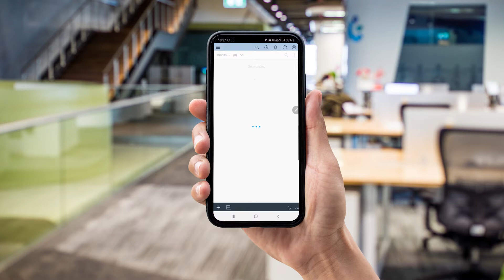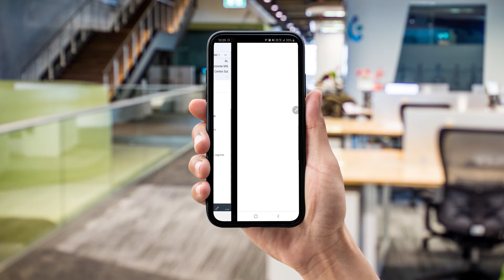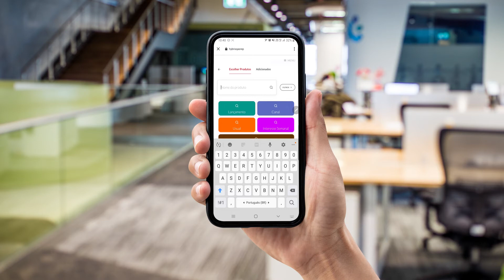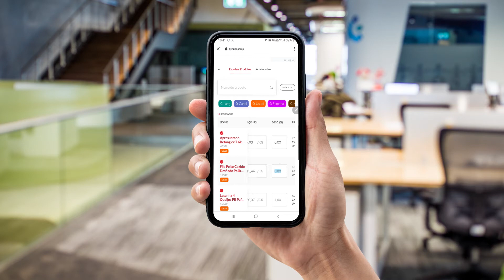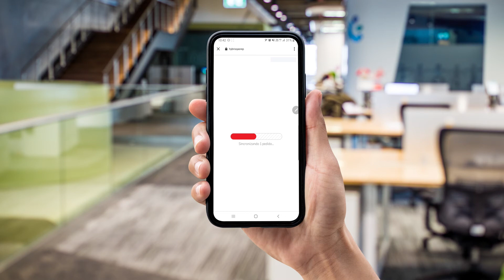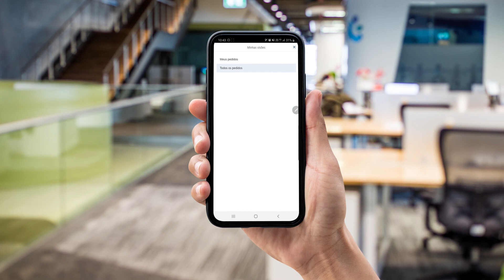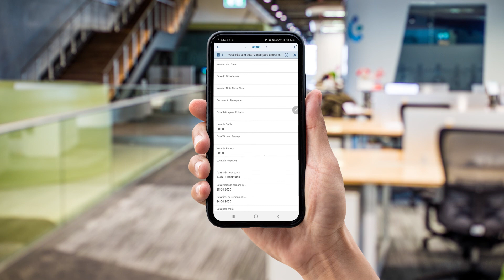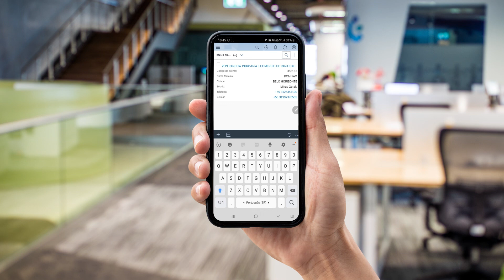Vendas Online | Sales Force Automation FH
Confira a demonstração do Sales Force Automation da FH!
O SFA é construído sobre o SAP Sales Cloud e com ele é possível capacitar sua equipe para vender e prestar serviços a qualquer momento e em qualquer lugar!